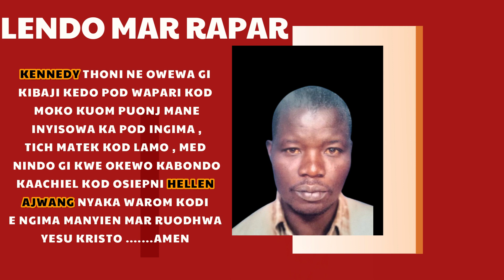LENDO MAR RAPAR MAR KENNEDY AJWANG ONER MANE ONINDO 2010 ...AJWANG JUNIOR - AJ MEDIA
LEMDO MAR RAPAR MAR KENNEDY AJWANG ONER MANE ONINDO 2010 ...AJWANG JUNIOR - AJ MEDIA